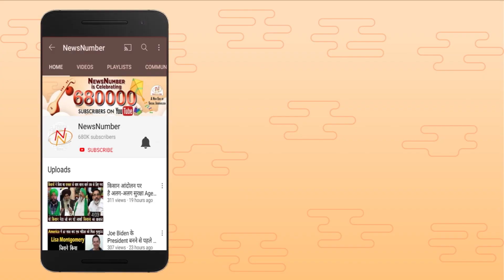Video Viral होने के बाद दूसरी Video Upload कर मांगी माफी || NewsNumber.Com